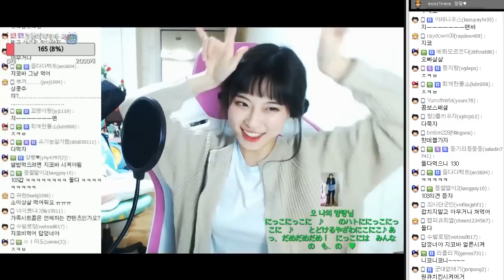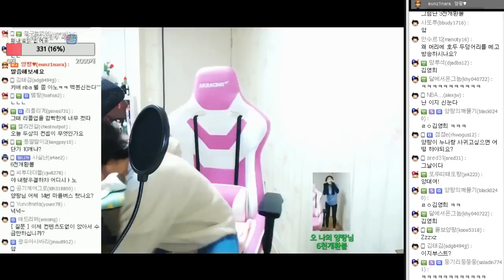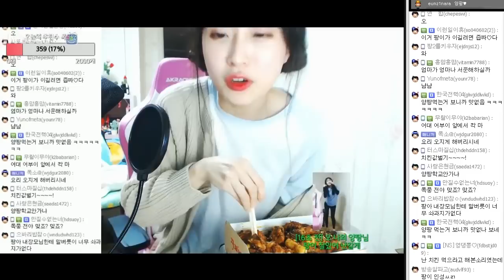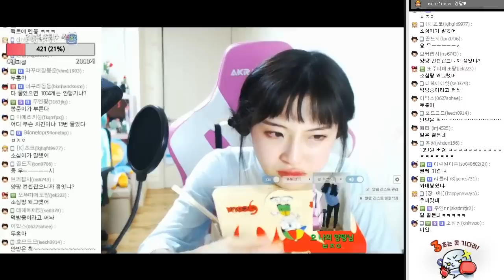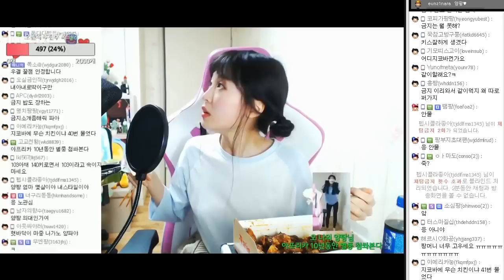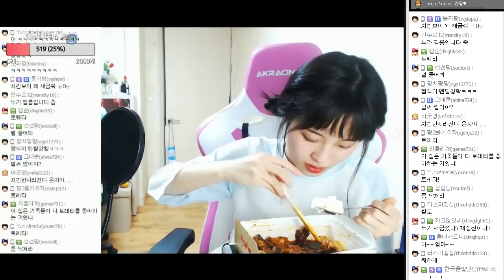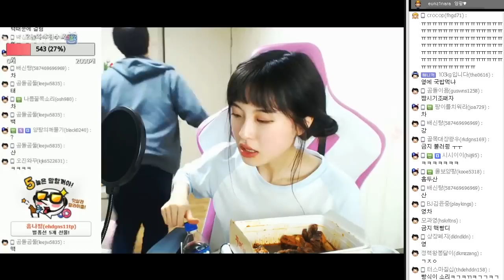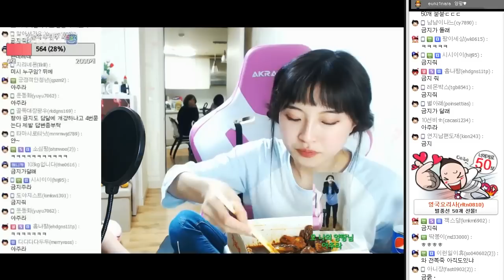엄마가 무슨 내 눈치를 본다는거야 ?? 먹방중에 터진 눈물 ㅠㅠ 지코바 양념치킨 먹방 [17.02.28 #1]